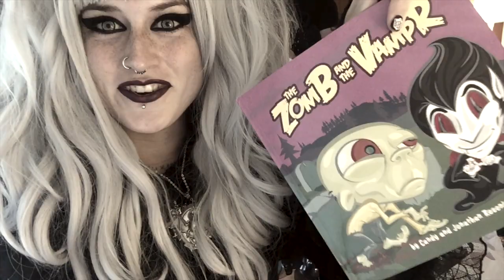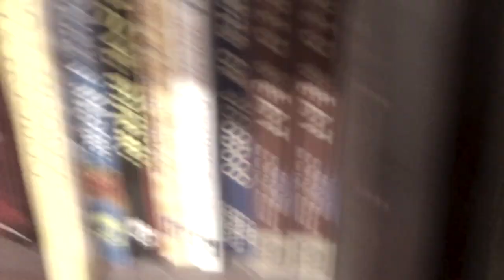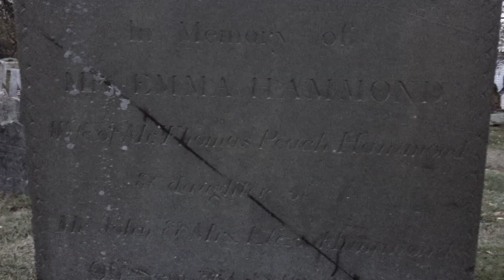Esoterik's Samhain Tour Vlogs #3 (Salem, Hocus Pocus sets, and Witchy Goodness)